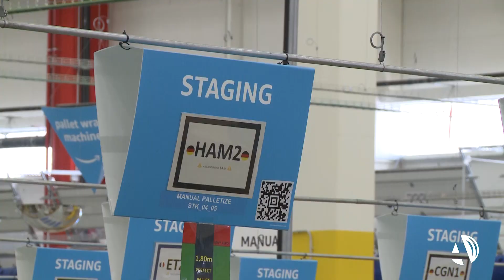Así se prepara el almacén de Amazon en Zaragoza para su primer Black Friday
Con la llegada del Black Friday y la campaña de Navidad, la logística afronta uno de sus grandes picos de actividad, con millones de pedidos que todos los ciudadanos quieren recibir en sus casas lo antes posible para preparar sus regalos o estrenar sus nuevos dispositivos. Y uno de los puntos calientes en Zaragoza, centro neurálgico del sector por su situación estratégica, será el gran almacén de Amazon en Plaza, que vive su primer “Viernes Negro” y su estreno navideño con multitud de cajas circulando a toda velocidad por sus kilómetros de cintas automáticas.